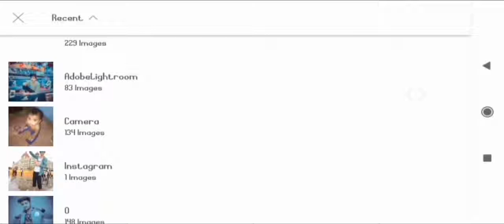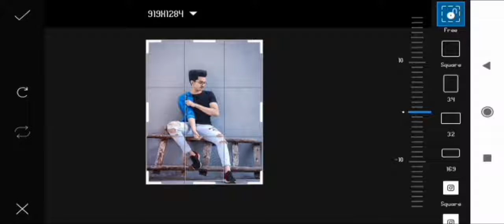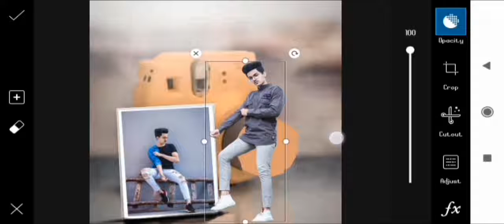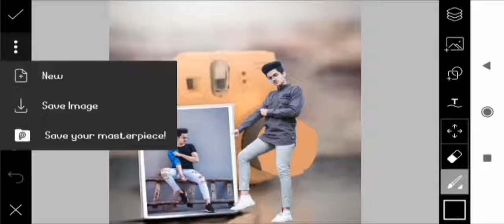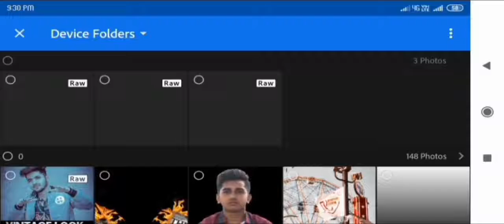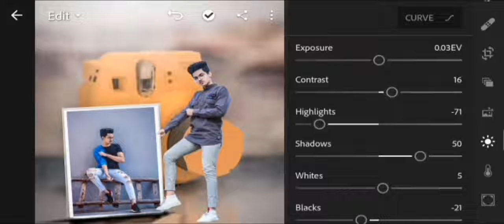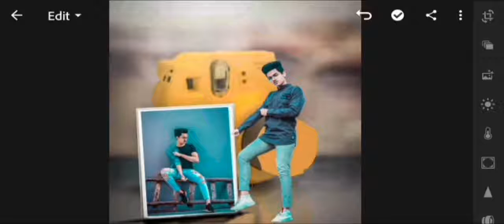Instagram Vital Editing, || Instagram Vital Photo Editing, || Like Awesome Editor pic Editing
Hello🙋.
दोस्तों आज हम Instagram Viral Photo Editing सिख ने वाले है तो इस Video को पुरा देखे और अगर आप को Video ज़रा भी पसंद आये तो like❤👍 ज़रूर कीजिए

👉 Please 👇
_______Subscribe
________like❤👍
__________Comment💬💬

Tag 🔖.

SK RAJA OFFICIAL
SKRAJAOFFICIAL

____________Thank🙏💕 You________